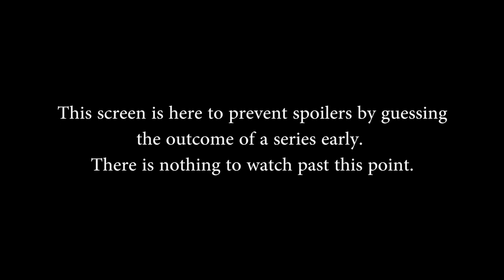SMITE Console League Fall Split Week 5 NA 2017 - Strictly Business vs. Myth Gaming (Game 2)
SMITE Console League Fall Split Week 5 NA 2017 - Strictly Business vs. Myth Gaming (Game 2) (Monday, October 16th 2017)

Teams in this match: Myth Gaming, Strictly Business

Gods in this match: Osiris, Thoth, Geb, Skadi, Serqet, Fenrir, Ganesha, Vulcan, Bellona, Cernunnos

Players in this match: Delnyy, ErupT Crimson, Inbowned, KeegsMate, The Jumpahhh, Kaeydan, Matt Koiz, oBoronic, Ryan Jarman, X FATAL GHOST X